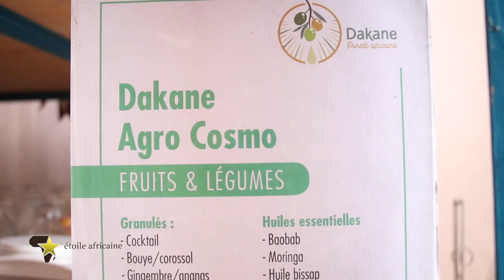Ndeye khadiome Ndong, une expertise au service des sourds muets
Ndeye Khadiome Ndao est cofondatrice de Dakane Agro-Cosmo, une entreprise dont le personnel est essentiellement composé de sourds muets. Cette brave dame s’est inspirée de sa mère pour tracer sa voie.
La société Dakane Agro-Cosmo est fondée par quatre femmes dont sa grande sœur, une sourde muette . Etant sourde muette, m’a mère l’a encadrée et l’a accompagnée à faire plusieurs formations professionnelles pour faciliter son insertion. Aujourd’hui, elle est technicienne en soudure optique, diplômée en pâtisserie, couture, teinture et également technicienne supérieure en agroalimentaire… Elle est aussi ceinture noire en karaté.
Notre maman faisait partie des fondateurs de l’école des sourds muets de Thiès. Par la suite, elle s’est retirée de l’école mais a gardé le lien avec certains élèves. Elle a continué à conseiller et à encadrer ceux qui venaient la voir. C’est ainsi que nous est venue l’idée de les former et les insérer au sein de notre structure pour leur permettre au moins d’avoir un revenu et de trouver leur place au sein de la société.